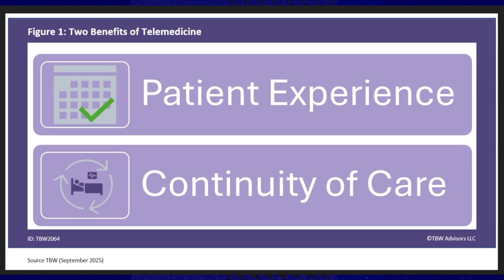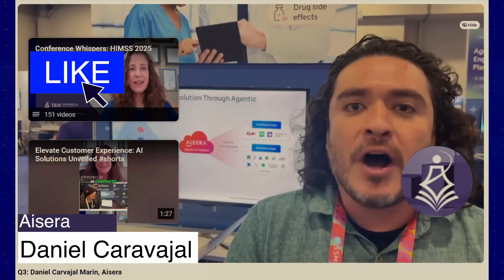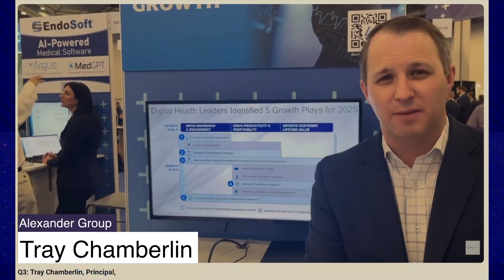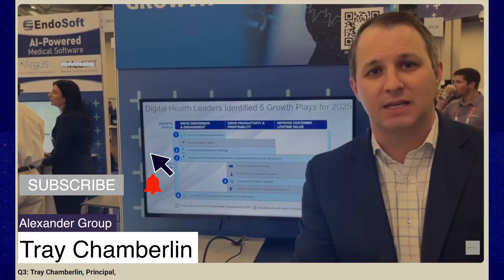Whisper Report: How can telemedicine be optimized to improve patient care? TBW2064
Whisper Report: How can telemedicine be optimized to improve patient care?
Published to clients:  September 2, 2025      ID: TBW2064
Published to Readers: September 3, 2025
Published to Email Whispers: October 27, 2025
Public with Video Edition:  October 27, 2025
Analyst(s): Dr. Doreen Galli
Photojournalist(s): Dr. Doreen Galli
This report explores how telemedicine is evolving beyond convenience to deliver deeper, more personalized care. From AI-powered test result interpretation to seamless appointment coordination and continuity across care settings, experts at HIMSS25 reveal how digital tools are reshaping the patient journey. Discover how telemedicine can close access gaps, enhance understanding, and support long-term health outcomes—if systems are designed with the full patient lifecycle in mind.
Target Audience Titles:
• Chief Information Officer, Chief Medical Officer, Chief Data Officer, Chief Digital Officer, Chief Innovation Officer, Chief Patient Officer
• Clinical Informatics Specialists, Telehealth program manager, Health IT Architect, Clinical Data Analyst, Biomedical Engineer, AI/ML Engineer (Health Focus), Patient Engagement Strategists, Virtual Care Coordinator
Key Takeaways
• AI-enhanced telemedicine can streamline appointment booking, interpret test results, and personalize care recommendations—improving speed, clarity, and access for patients.
• Continuity of care is the next frontier—integrating telemedicine across acute, post-acute, and home health settings to support the full patient journey.
• Access equity improves when telemedicine includes specialists and reaches underserved populations, addressing socioeconomic and geographic barriers.
• Patient understanding is amplified when generative AI explains results and next steps in context, reducing confusion and improving engagement.

00:00 How can telemedicine be optimized to improve patient care?
00:29 Figure 1
00:39 Introduction
00:58 Patient Experience
02:14 Continuity of Care
03:19 Read the full report online today

dec 13 shorts til